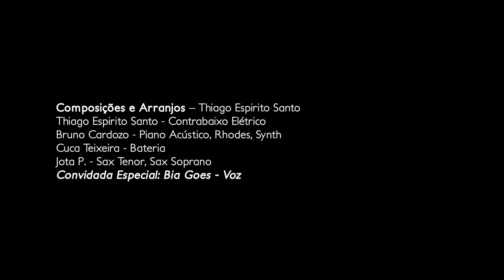Ó TU LÁ UMA VEZ | THIAGO ESPIRITO SANTO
Música e arranjos por Thiago Espirito Santo
Music and arrangements by Thiago Espirito Santo

Thiago Espirito Santo – bass
Cuca Teixeira – drums
Bruno Cardozo – piano
Jota P. – saxofone and flute
Special Guest Bia Góes - vocal

Produced by Giselle Ventura – Ventura e ARTES Producoes

Recorded and mixed by Guilherme Canaes
Recorded in Sao Paulo at BRC Studios

Filmed and edited by Brodagem Producoes